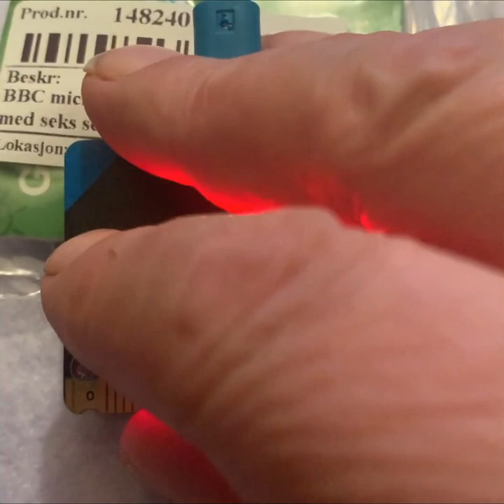mikrobitv2 stein saks papir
Kjøring av micropython program på microbit v2.